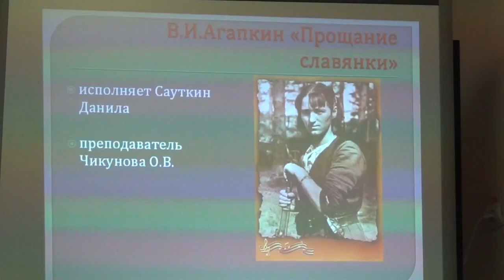В.И.Агапкин "Марш славянки" , исполняет ученик ЖДШИ №2 Сауткин Д., преподаватель Чикунова О.В.